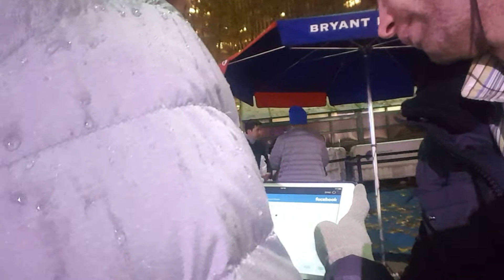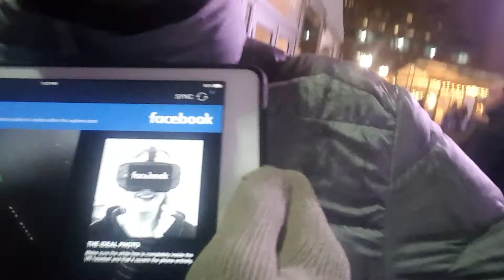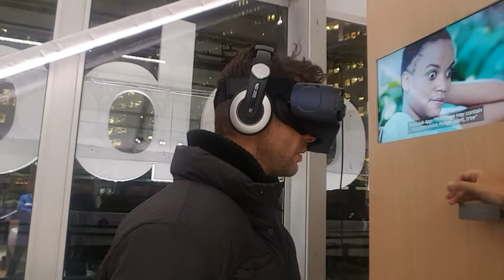Facebook Virtual Reality coming Faster thsn you expect ?